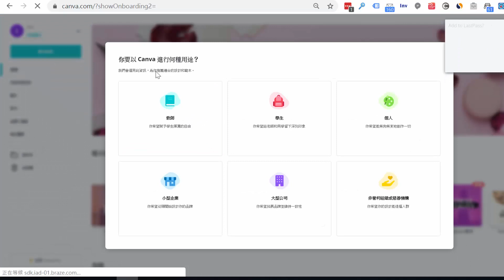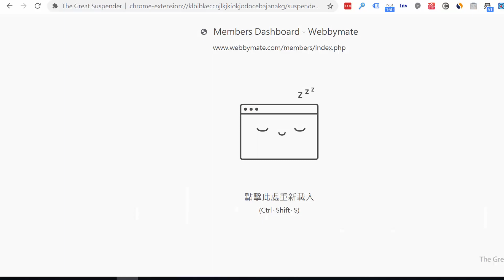Canva教學|如何註冊免費版Canva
「設計素材俱樂部」為您提供高品質Canva設計素材，包含影片模版與廣告圖模版，讓您無須支付Canva任何費用也能擁有許多高品質素材，助您迅速在TikTok、Instagram、Facebook及YouTube等平台上快速製作文宣廣告。

想要學習更多?
2. 加LINE官方帳號好友